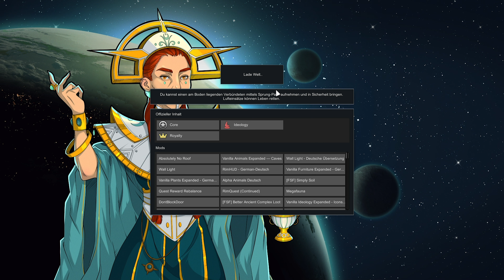RIMWORLD 1.3 Ideology ❄Hunger? Menschensteak! ❄ Let's Play Deutsch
Rimworld 1.3 Ideology und Royalty auf Deutsch im Live Let's Play mit zahlreichen Mods! Diesmal stellen wir uns der Bedrohung des ewigen Eises.